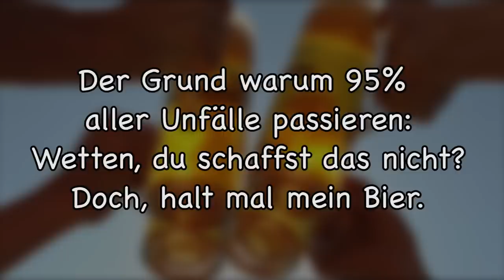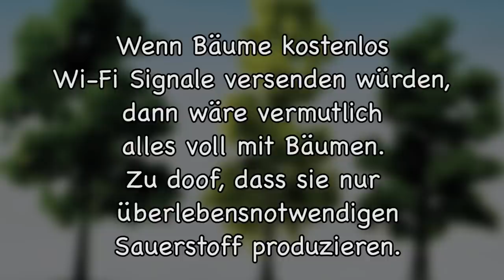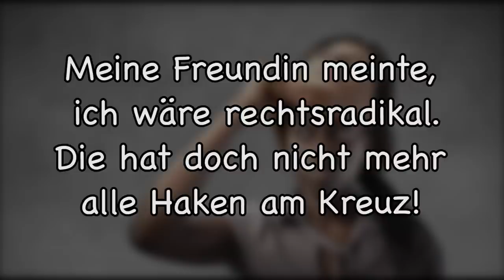Lustige Witze | Folge 6 (mit schwarzem Humor)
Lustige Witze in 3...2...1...